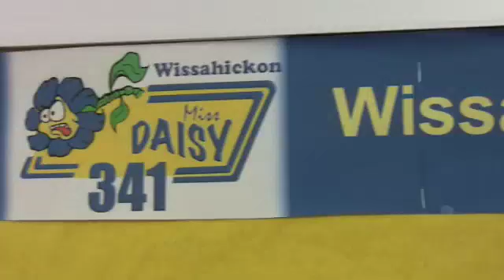2010 Vlog Week 1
Team 341's first episode of a six week installment of the 2010 FIRST robotics season.